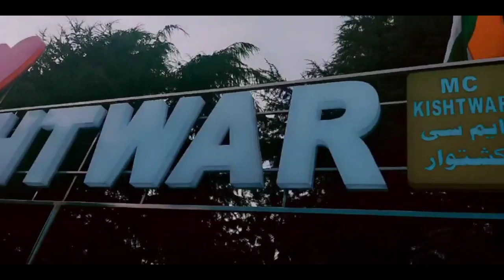My Last YouTube Video 😔🥺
Thanks For Supporting Me Always...